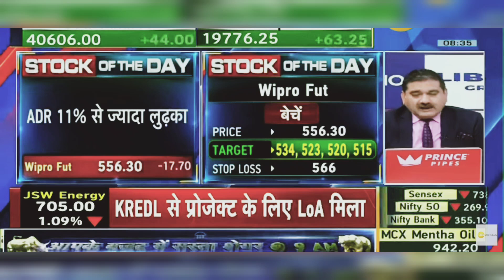Wipro Share Latest News : Wipro Share Latest News Today | 22nd July 2024